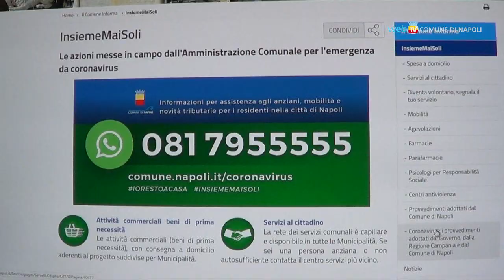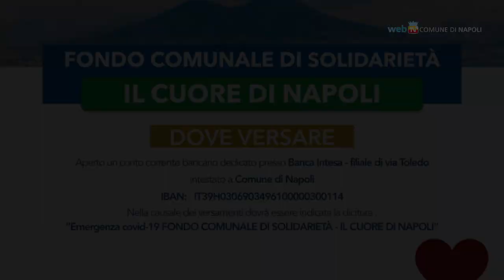Emergenza Covid19, alla Mostra raccolta di cibo per chi ha bisogno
Alla Mostra d'Oltremare un padiglione accoglie generi alimentari che supermercati, negozi e associazioni donano ai cittadini in difficoltà. Chi ne ha bisogno può segnalarlo al numero 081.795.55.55; il Comune ha istituito anche il Fondo di solidarietà per effettuare donazioni su un apposito conto bancario.